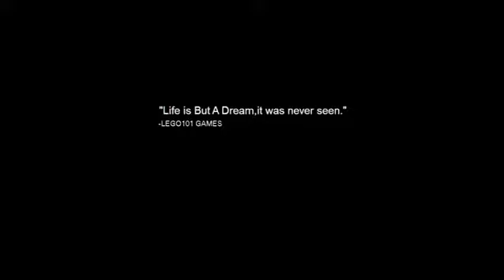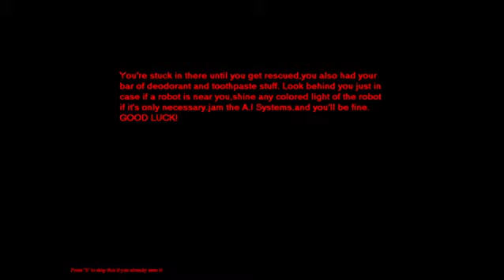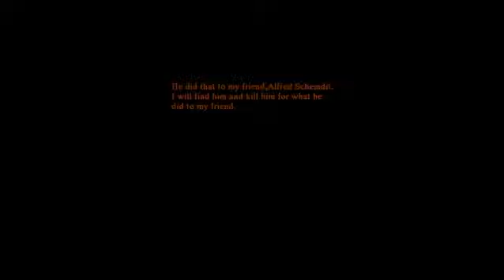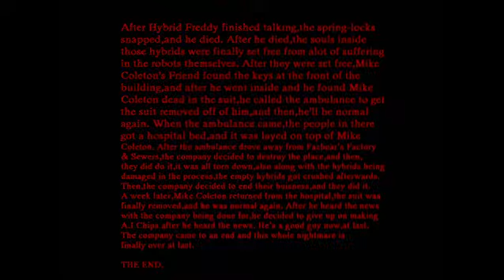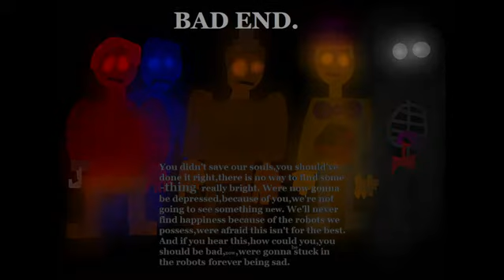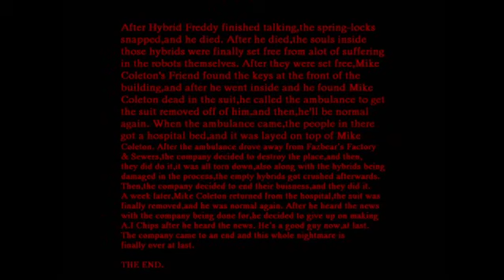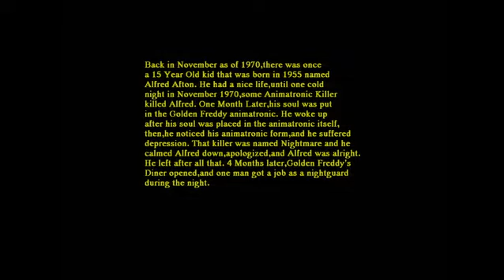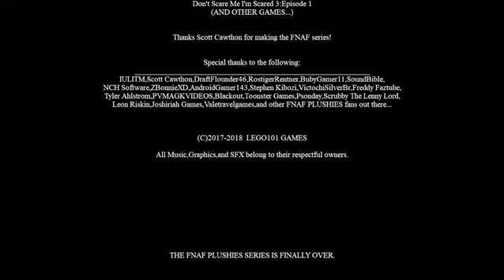Five Nights At Freddy's PLUSHIES 6 All Night + Customnight + Extras +Minigame+Golden freddy Mode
0:00 Start
2:30 Night 1
6:29 Night 2
11:38 Night 3
17:39 Night 4
23:24 Night 5
28;53 Night 6
31:26 Extras&Minigames
34:34 The Bears
41:59 5/20 Mode
48:02 The Old Gang
54:12 Fredbear And Friends
59:34 Night of Misfits
1:08:14 Fredbear and His Shadow
1:11:55 The Good Old Days
1:18:23 Golden Freddy's Mode
1:19:10 Night 1
1:21:31 Night 2
1:23:58 Night 3
1:26:20 Night 4
1:28:48 Night 5
1:32:36 Night 6